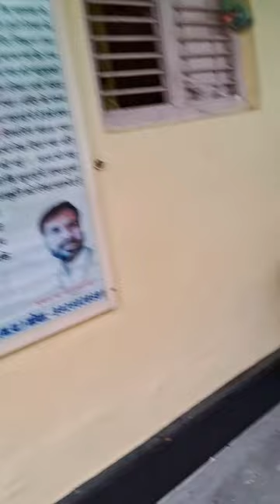charwa gupteshwar mp